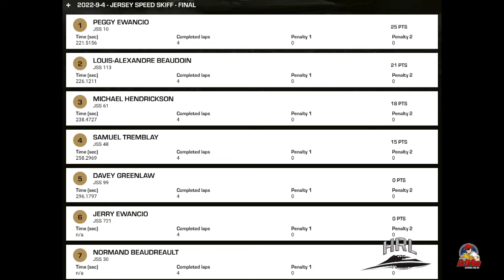Sorel-Tracy 2022 - Jersey Speed Skiff Final